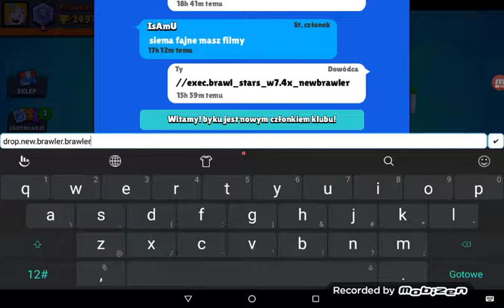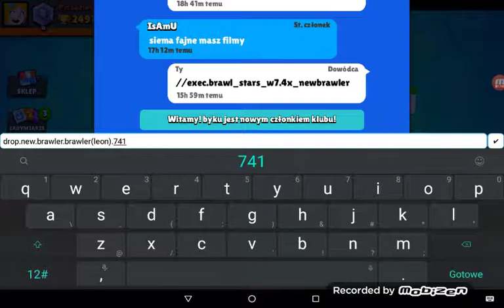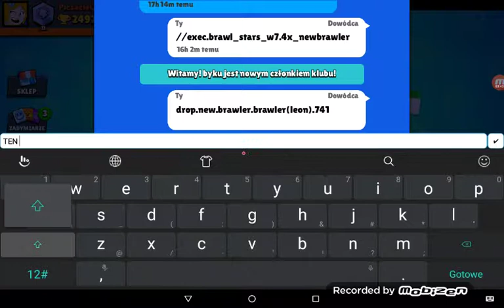Sprawdzam czy kod na darmową postać działa+2500puszek!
Kod : drop.new.brawler(leon).741